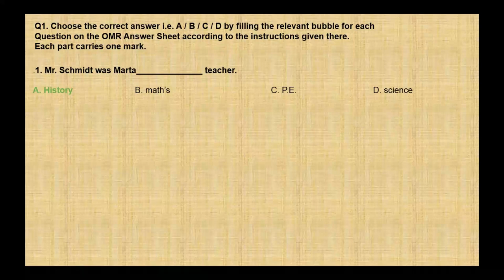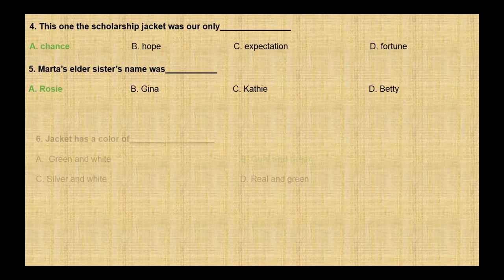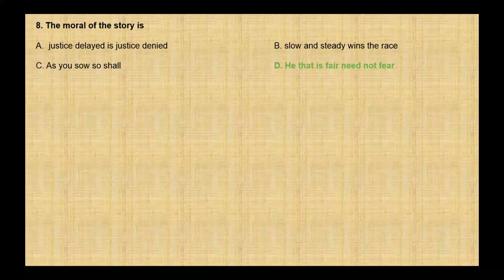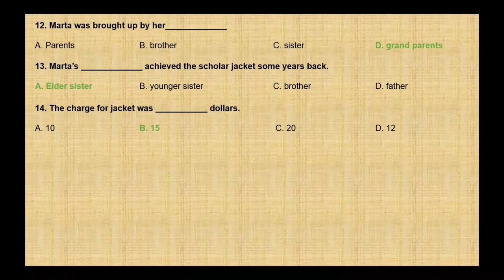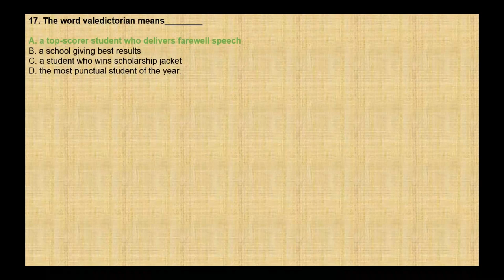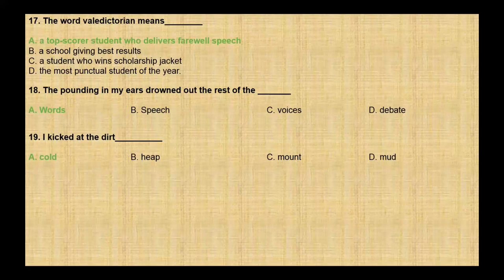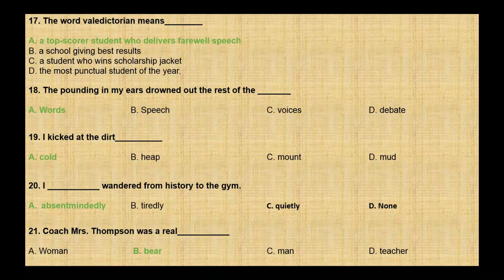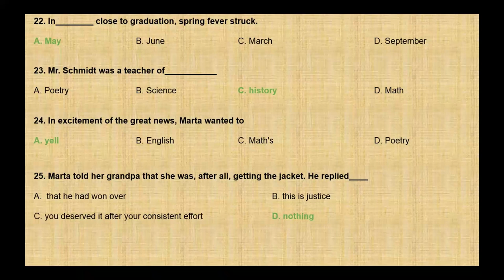FSc English, Book 1, Unit 4, LEC 44 The Scholarship Jacket (MCQs)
This video lecture (F.Sc. First Year English) covers MCQs of first lesson of Unit No. 4 "The Scholarship Jacket"
In this video you will learn important multiple choice questions. You will improve your thinking skills.